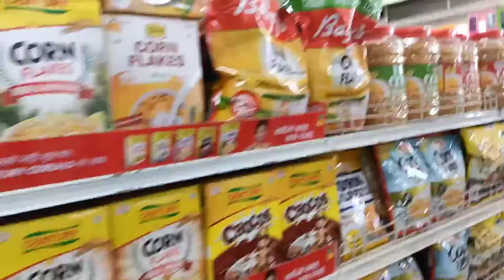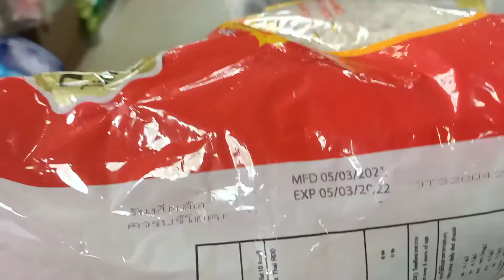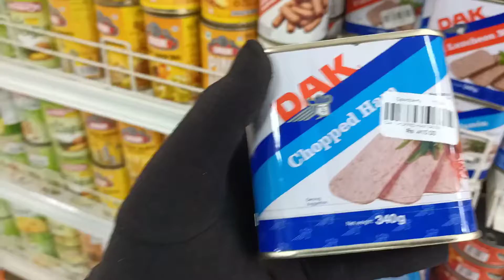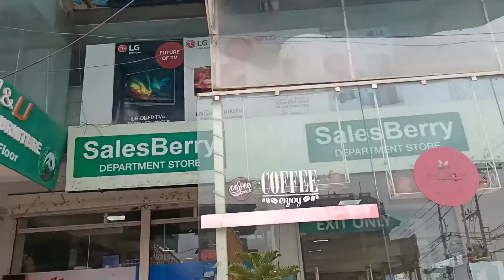Morning cycling 🚲🚲 to buy something to supermarket.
it is very nice to cycling in the morning.  this time is kind of semi lockdown. coz shops are allow to open till 11.00.am.